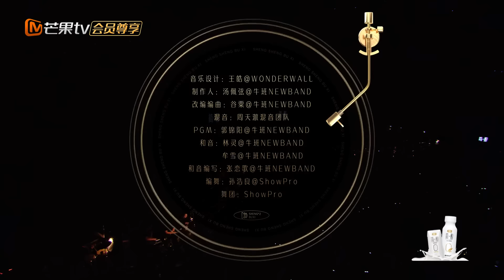【黑胶纯享】青春活力鬼马天花板！炎明熹＆魔动闪霸合作《我钟意》完全释放了Gigi的少女风格！《声生不息》 Infinity and Beyond EP6丨MangoTV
每一次现场，都是音乐最内核的感动！加入Mango TV VIP 4月24日起每周日会员抢先看正片！先人一步聆听港乐金曲！非会员每周一中午准时播出！